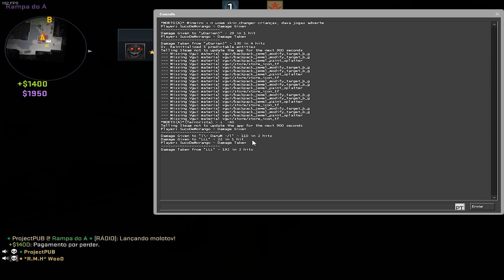Na Conta Principal Eu Carrego! [CS:GO Melhores Momentos]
♦Não leia a descrição não tem nada aqui...

♦Vou tentar postar pelo menos 1 vídeo por semana!

♦Olá eu sou Rafael tenho 15 Anos, é eu que fiz essa bagaça ai que você viu. foi mal

You kno da wae?